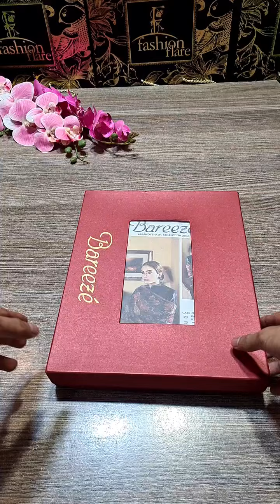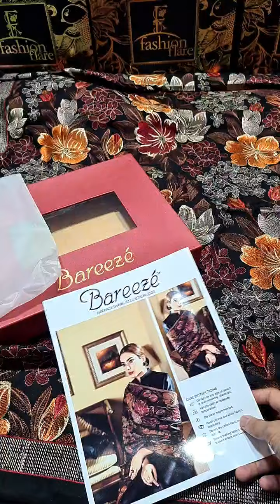𝗕𝗮𝗿𝗲𝗲𝘇𝗲 𝗞𝗮𝗿𝗮𝗻𝗱𝗶 𝗦𝗵𝗮𝘄𝗹 - 𝟬𝟳𝟯𝟵𝟵 - 𝗪𝗶𝘁𝗵 𝗕𝗼𝘅 - 𝗡𝗲𝘄 𝗔𝗿𝗿𝗶𝘃𝗮𝗹,